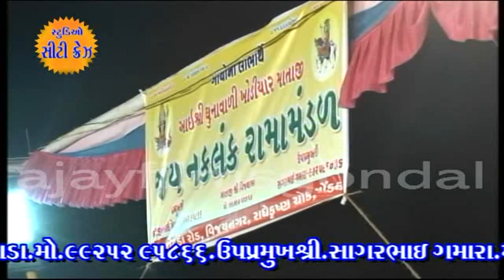RAMAMANDAL | GONDAL | Part 02 | Naklank Ramamandal | Vijay Nagar VoraKotda Road, GONDAL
Shree Nakalang Ramamandal - Vijay Nagar VoraKotda Road Ghunavali Khodiyarmataji Mandir Opp Radhakrushna chok GONDAL
Ayojak :- Naklang Yuva Group Gondal - Indrajitbhai mevada & Sagarbhai Gamara
Video Recording :- studio City Craz Gondal Hiren Vaghela & Group
Publicer :- ajayfilmsgondal